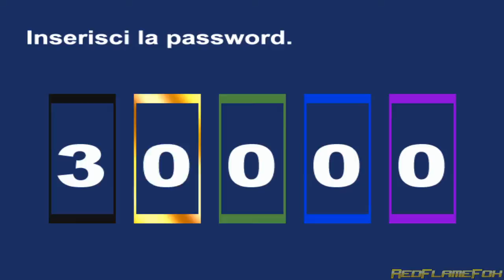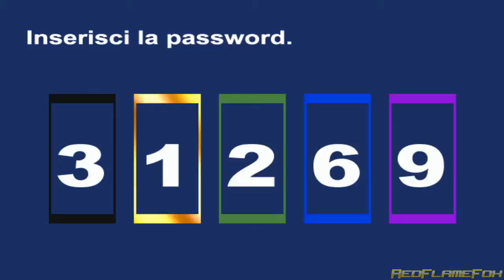MISAO (ITA) - 3 - Codici Segreti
Gameplay in Italiano di MISAO, dallo stesso autore di Mad Father.